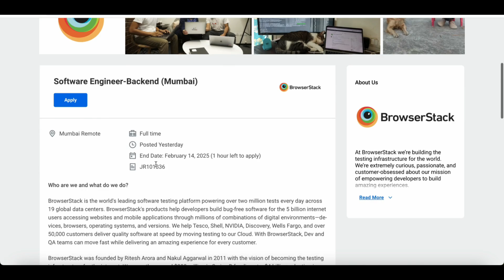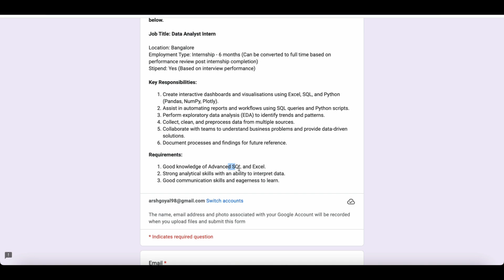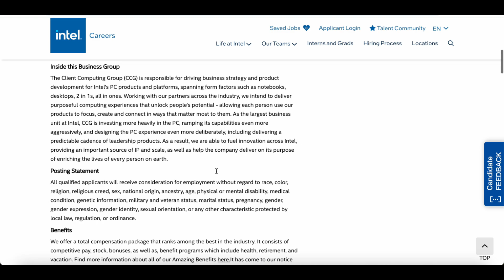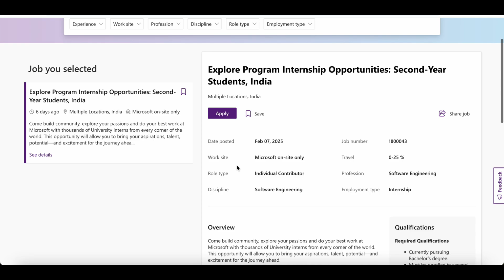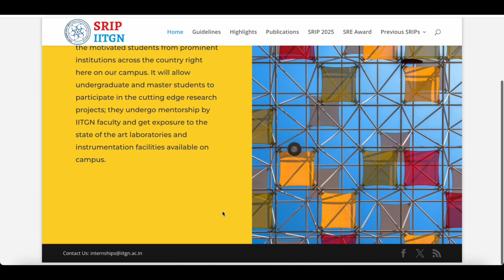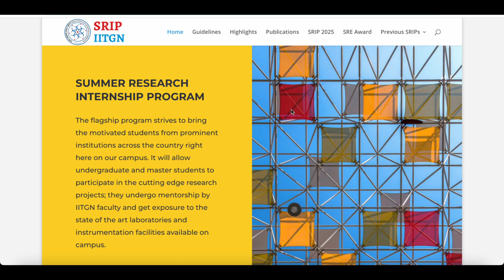OFFCAMPUS SDE Internships and Placements 2025 | Hiring Calendar 2025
Get FREE Google Cloud Credits for the first time in India

In this video I have talked about various OFFCAMPUS opportunities available for you to apply to in February 2025. Let me know if you need more such videos!

off campus 2025 jobs,
zoho off campus 2025,
tcs nqt off campus 2025 batch,
lti mindtree off campus 2025 batch,
hiring off campus 2025 batch,
off campus drive for 2025 batch,
2025 off campus calendar,
2025 off campus hiring companies,
off campus drive for 2025 batch cse,
2025 off campus drive,
off campus drive 2025 batch,
deloitte hiring 2025 off campus,
off campus for 2025 batch,
tcs off campus hiring 2025,
off campus mass hiring 2025,
l&t off campus drive 2025,